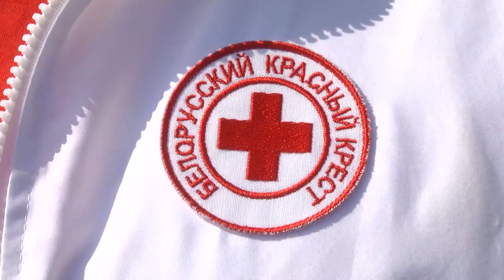Акция "Здоровье для всех"